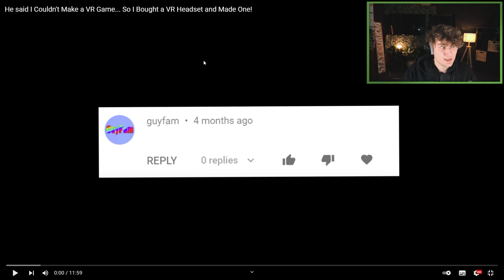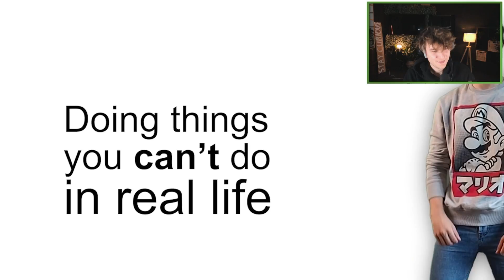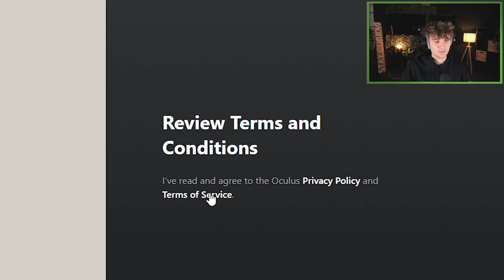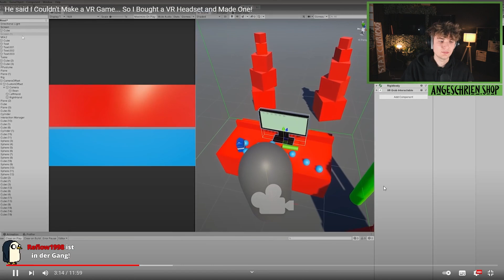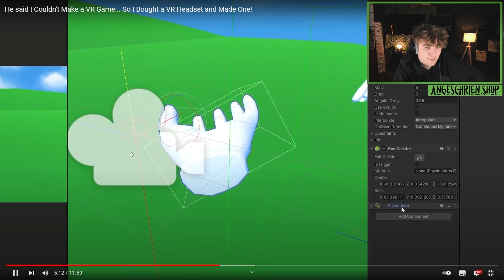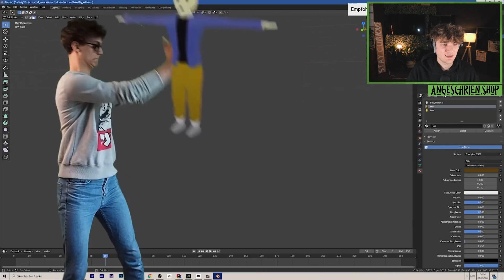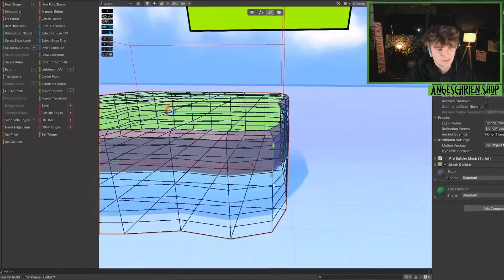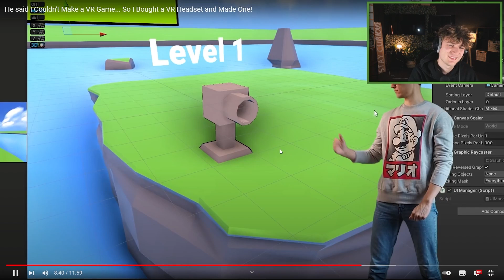RIESE frisst MENSCHEN Simulator in Virtual Reality? VR Game by DANI | Marius Angeschrien